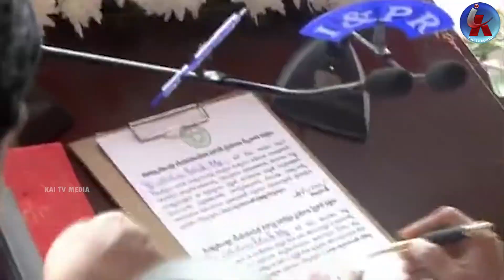ఈ రెండు చేస్తే..వైఎస్ ని మించిన నేతగా రేవంత్..! CM Revanth Reddy will be a leader beyond YSR | Kaitv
ఈ రెండు చేస్తే..
వైఎస్ ని మించిన నేతగా రేవంత్ ..! CM Revanth Reddy will be a leader beyond YSR | Kaitvmedia